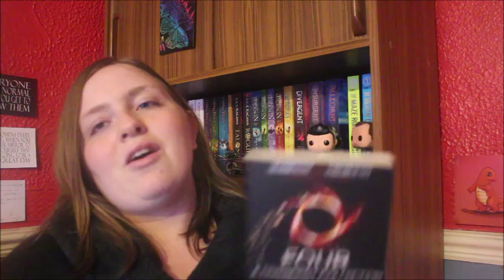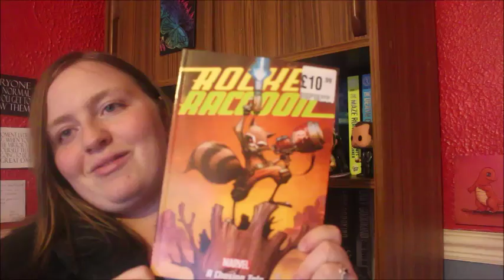December Wrap Up